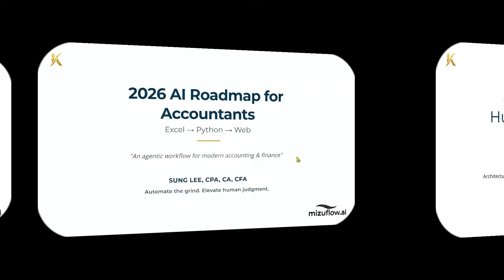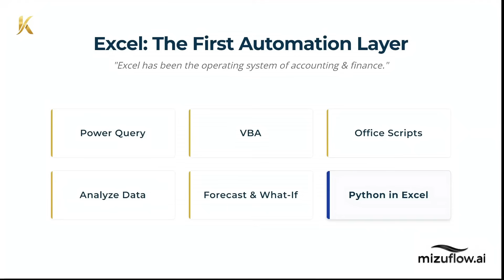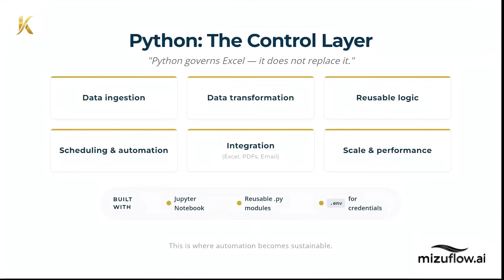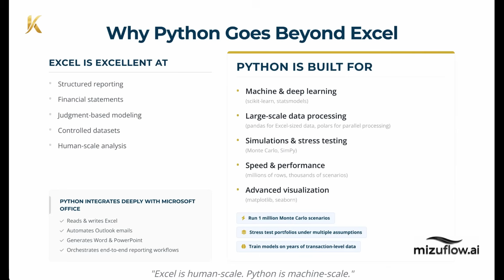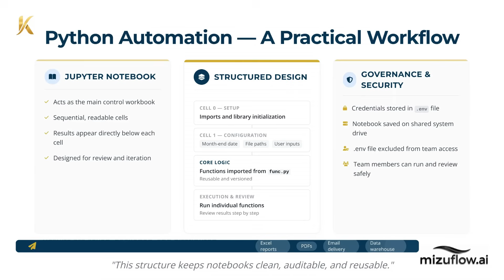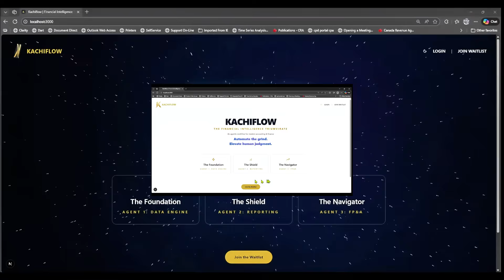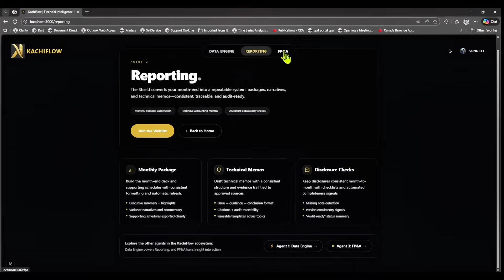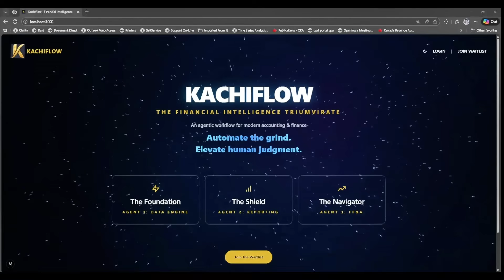📊 2026 AI Roadmap for Accountants | Excel → Python → Web → Agentic Workflows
In this MizuFlow.ai Foundation of Finance episode, Sung Lee, CFA, CPA, CA, explains a practical 2026 AI roadmap for financial intelligence—designed specifically for accounting and finance professionals.
AI is no longer hype.
In 2026, the real question is how to operationalize AI responsibly inside accounting, finance, and FP&A workflows.
This video walks through a layered, real-world automation framework—from Excel, to Python, to web-based agentic workflows—and explains why each layer exists, how they work together, and why this progression ultimately led to the creation of KachiFlow.
This is not about replacing accountants.
This is about augmenting judgment, reducing friction, and scaling intelligence.
🧭 What this episode covers
🟢 Excel as the foundation of financial intelligence
Why Excel remains the operating system of accounting—and how tools like Power Query, data models, DAX, VBA, and Python in Excel already form a powerful automation layer when used correctly.
🔵 Python as the control layer
How Python governs Excel (without replacing it) by handling data ingestion, transformation, validation, simulations, automation, and performance at scale.
🟣 Jupyter Notebook as the main workspace
Why Jupyter acts like a “Python workbook” for accountants:
• Sequential, reviewable execution
• Clear separation of inputs, logic, and outputs
• Built for validation, explanation, and auditability
🟠 Why web-based automation becomes necessary
The moment local automation breaks down—when sharing, collaboration, and security matter—and why browser-based systems remove bottlenecks.
🔴 Why KachiFlow was created
After processing thousands of invoices using an internal OCR web app, it became clear this shouldn’t be a one-off solution. KachiFlow is a long-term platform built to support:
• 🧠 Data Engine (structured & unstructured data)
• 📑 Reporting Agent (financial & compliance reporting)
• 📈 FP&A Agent (forecasting, scenario analysis, simulations)
👋 A personal note from Sung
I’m an accountant by training, not a software engineer.
KachiFlow is something I’m building while learning full-stack web development end-to-end—from hero pages and animations, to front-end design, backend APIs, authentication, and data integration.
This has been challenging, humbling, and incredibly rewarding.
If you’re an accountant or finance professional thinking about learning:
• Python
• Automation
• App or web development
I hope this episode encourages you to start that journey.
🎯 Core philosophy
✨ Excel is human-scale
✨ Python is machine-scale
✨ Web enables collaboration
✨ AI supports—not replaces—professional judgment
This is progression, not disruption.
👉 Share if this resonates with your team
👉 Feedback and encouragement are always welcome

No Professional Relationship: Watching this video or interacting in the comments does not create a CPA-Client or fiduciary relationship between you and Sung Lee.

Software & Tools: Any code, software, or tools mentioned (including are provided "as-is" for demonstration and drafting purposes only. Outputs should not be relied upon for tax or statutory reporting without independent verification by a qualified professional.